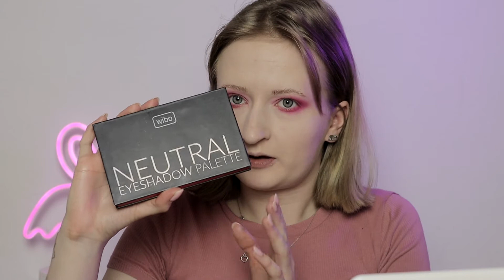🥰 Super słodki i różowy tutorial Walentynkowy! *CUTE* 🥰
Przed Wami walentynkowy tutorial! Macie jakieś plany na Walentynki? 🥰